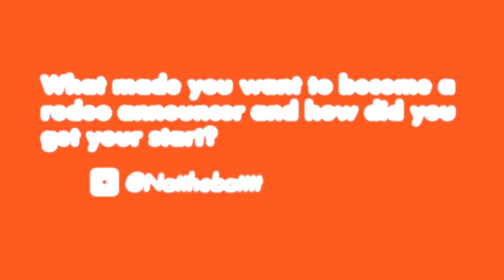A Chat with Boyd Polhamus of Rodeo Houston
The star announcer of the Houston Livestock and Rodeo Show answers Visit Houston fan's questions.